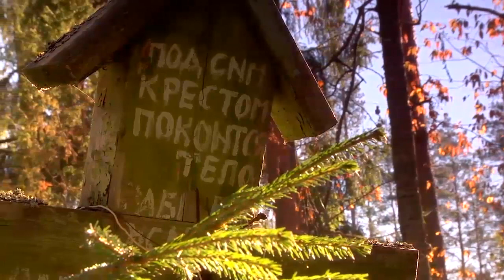Говорим про деревню